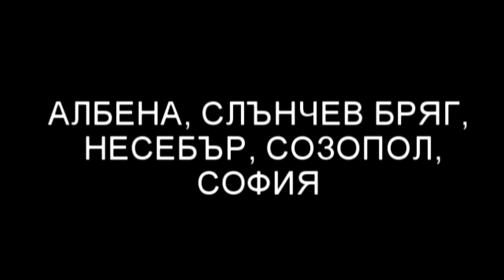Не буди статуята 2022 г. - спектакъл финансиран от НФК